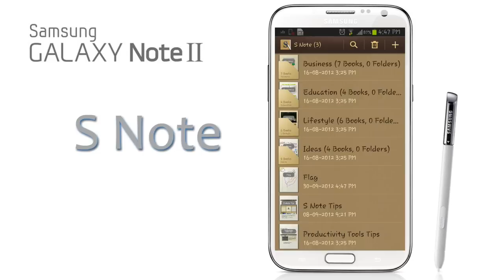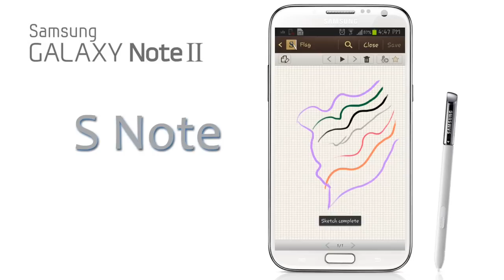SAMSUNG GALAXY NOTE II S Note (عربي)